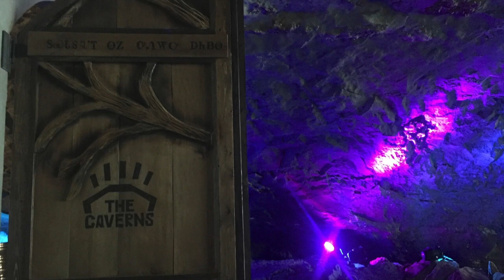Brandi Carlile, Most of All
Brandi Carlile at The Caverns, Pehlam, Tennessee on April 20, 2018.  Spectacular!